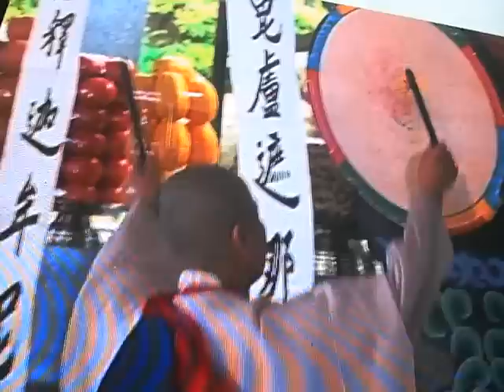PYH 0630 1st 法要の舞 その2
2011年6月30日　薬泉寺　での　パク・ヨンハさんの法要の舞　その2。
Memorial offering dance no2 at Park Yong Ha's memorial ceremony on
June 30, 2011 at Yaku Chon Sa temple in Seoul.